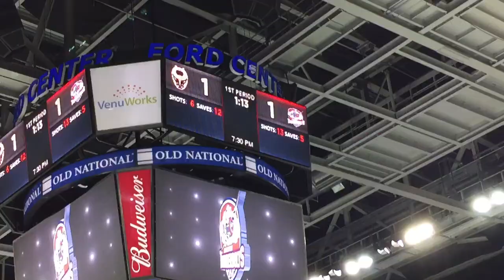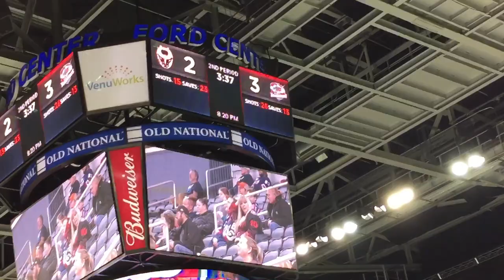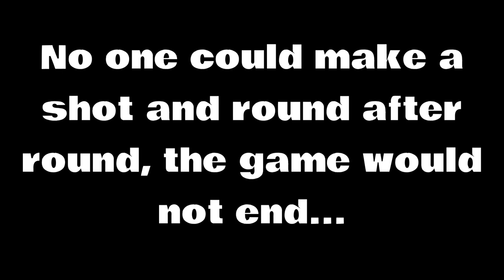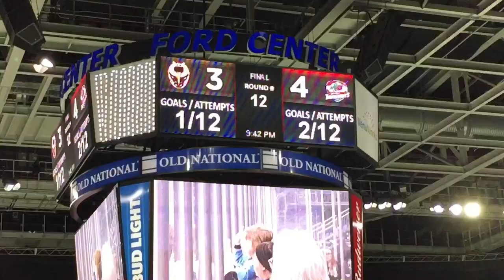The CRAZIEST Hockey Game I’ve Ever Seen!!! {Game Winning Goal}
Benjamin : benjamin_weibert
Caden : caden_conner7
Beth : wisnewski_beth

Hockey
Hockey game
Ice hockey
Ice skating
Sports
Hockey vlog
Hockey game vlog
Professional hockey game
Craziest hockey game ever
NHL game
NHL hockey
Hockey gameday vlog
Going to a hockey game
Hockey fight
Hockey fights
Hockey best fights
Going to a professional hockey game
Going to a nhl game
SPHL hockey
Evansville thunderbolts
Ford center Evansville Indiana
Hockey craziest moments
Hockey’s best goals
Hockey highlights
Hockey biggest hits
Hockey full game
Stanley cup
NHL game vlog
NHL biggest hits of all time
Longest hockey game ever
Longest shootout in hockey nhl history
Holiday world
Apple
gift card
Free
Codes
Code
Matthew wisnewski
Bro awesome
Caden Conner
Benjamin weibert
Beth wisnewski
Recommended
Suggested
Going to Hockey game vlog